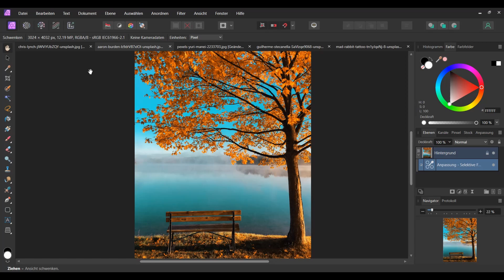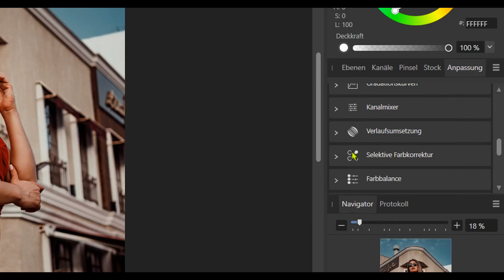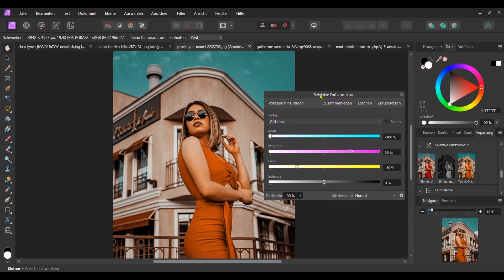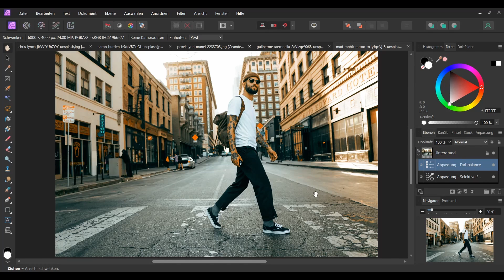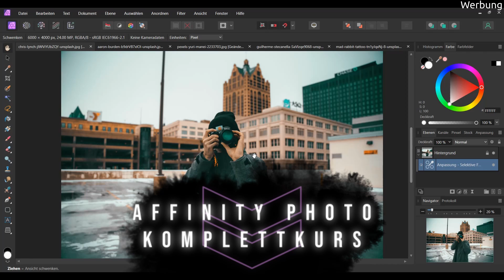Den beliebtesten Look für deine Bilder erstellen | TEAL & ORANGE IN AFFINITY PHOTO 2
Teal & Orange zählt zu den beliebtesten Looks überhaupt. In diesem Affinity Photo 2 Color Grading Tutorial erfährst du, wie du diesen ganz einfach selbst erstellen kannst.

Kapitel:
00:00 Vorschau
00:06 Erklärung
00:56 Teal & Orange Anpassung
03:32 Vorgabe aufrufen
04:27 Anpassung auf Bilder abstimmen
05:32 Weiteres Beispiel
05:53 Bilder verwenden die eigentlich nicht geeignet sind